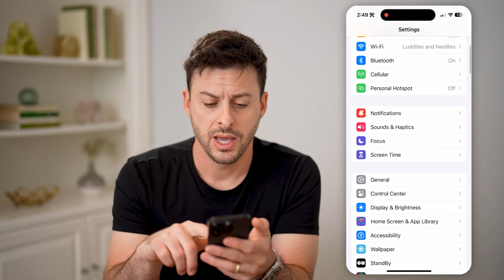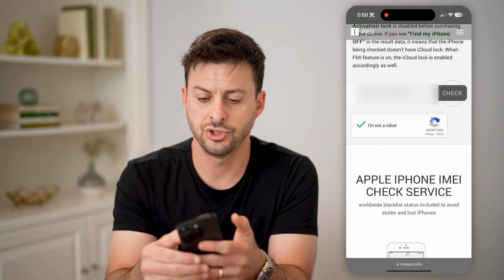How To Check New iPhone IMEI Number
Here's how to find the IMEI number for your new iPhone in the settings of the phone and how to look it up online.